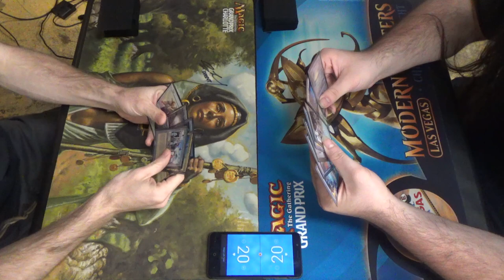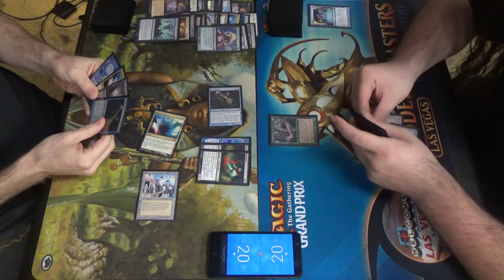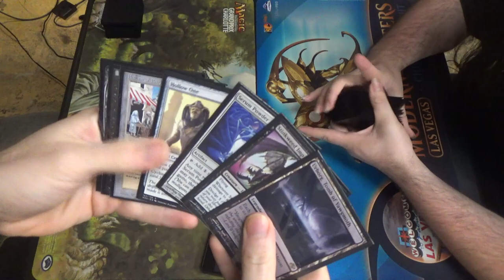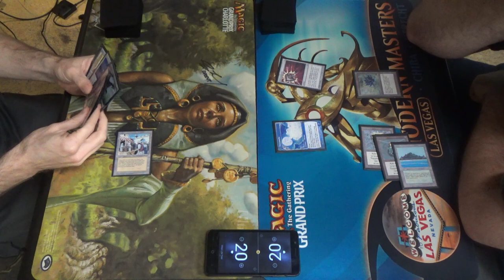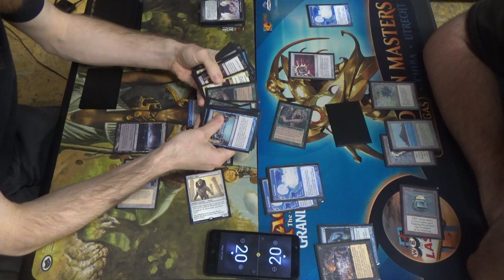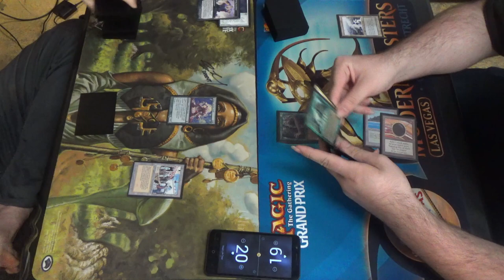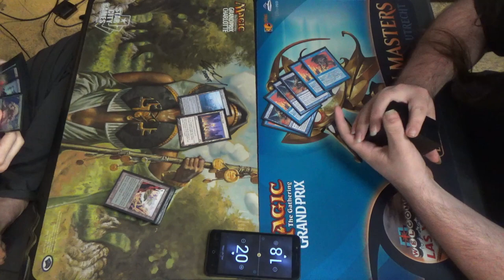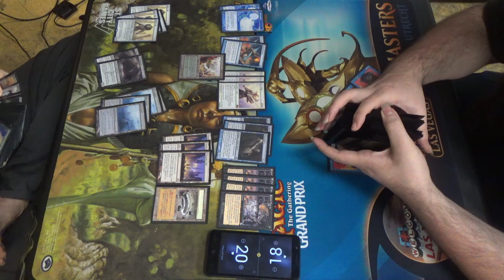Vintage MtG — Sunny Dredge vs. BUG Hermit Combo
Sunny Dredge (aka Always Sunny in Dredge, aka Always Sunny in Vintage.)
Well, it's a handy little combo deck that uses Sun Titan to be more explosive, but at the cost of lacking Force of Will and some of the redundant pieces that are often found in straight Dredge.
Here's the Sunny Dredge deck's decklist on MtGGoldfish.
Here's the list in text form:
Artifacts (4)
4 Serum Powder
Creatures (27)
4 Bloodghast
3 Fatestitcher
1 Flame-Kin Zealot
4 Golgari Grave-Troll
2 Golgari Thug
2 Ichorid
4 Narcomoeba
4 Stinkweed Imp
3 Sun Titan
Enchantments (4)
4 Bridge from Below
Instants (2)
2 Mental Misstep
Sorceries (7)
4 Cabal Therapy
3 Dread Return
Lands (16)
4 Bazaar of Baghdad
2 Dakmor Salvage
3 Mana Confluence
1 Petrified Field
4 Undiscovered Paradise
2 Urborg, Tomb of Yawgmoth
Sideboard (15)
4 Dark Depths
2 Gurmag Angler
4 Hollow One
1 Riftstone Portal
4 Thespian's Stage

Here's the BUG Hermit decklist for you all as well.
Artifacts (4)
1 Black Lotus
1 Mox Emerald
1 Mox Jet
1 Mox Sapphire
Creatures (17)
4 Deathrite Shaman
4 Hermit Druid
1 Laboratory Maniac
3 Leovold, Emissary of Trest
4 Narcomoeba
1 Snapcaster Mage
Enchantment (1)
1 Sylvan Library
Instants (10)
1 Ancestral Recall
1 Brainstorm
4 Force of Will
1 Gush
3 Mental Misstep
Sorceries (14)
2 Cabal Therapy
1 Deep Analysis
1 Demonic Tutor
1 Dread Return
1 Gitaxian Probe
1 Painful Truths
1 Ponder
4 Preordain
1 Time Walk
1 Treasure Cruise
Lands (14)
1 Bayou
3 Misty Rainforest
2 Polluted Delta
3 Tropical Island
2 Underground Sea
3 Verdant Catacombs
Sideboard (15)
4 Energy Flux
3 Nihil Spellbomb
4 Null Rod
4 Ravenous Trap